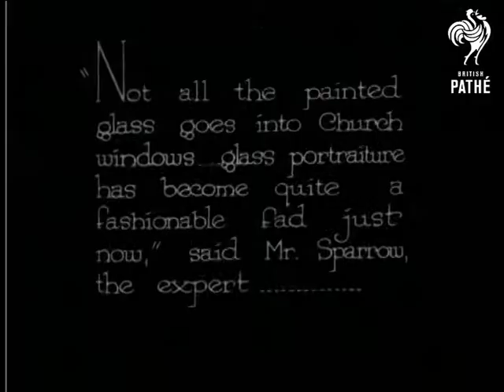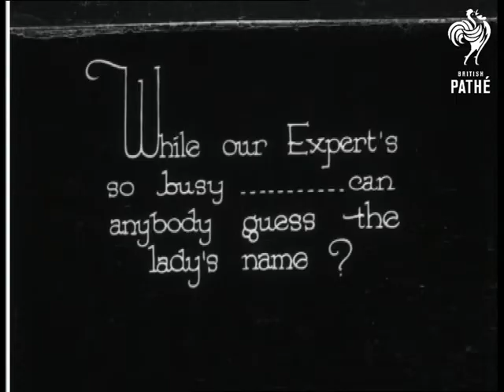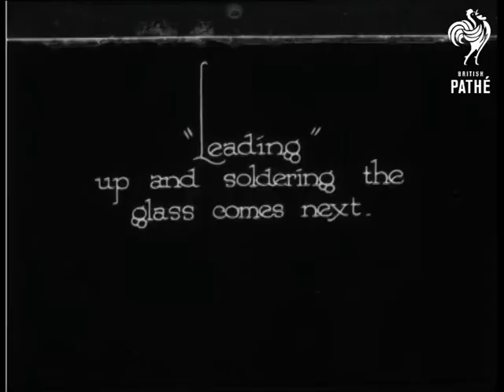The Glass Painter (1928)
Mr Sparrow a glass-painting expert demonstrates the fashionable fad of glass portraiture.

He looks at a photograph of a woman and of a design for a stained glass portrait.  He cuts coloured glass.  He then paints in the leading lines.  He puts the finishing touches to his portrait.  The audience is invited in a title, to guess the identity of the woman he is representing.  C/U of the woman.  It is Barbara Hoffe - the well known actress.  The processes continue until the window is complete.  Barbara watches carefully and is delighted with the finished likeness.
 FILM ID:844.12